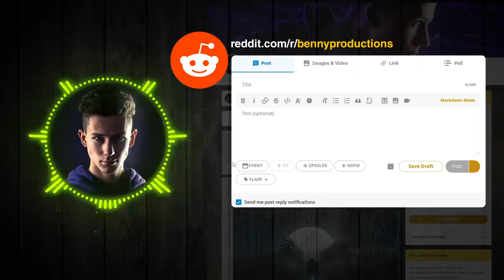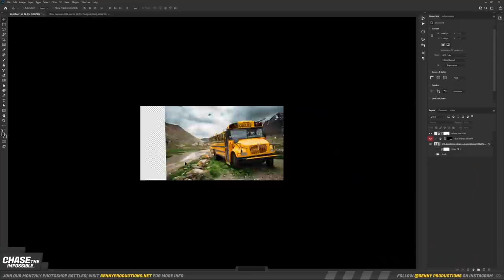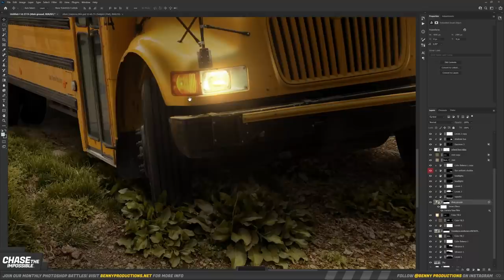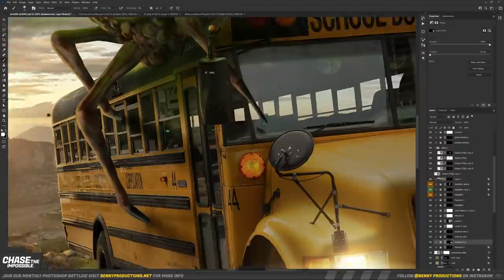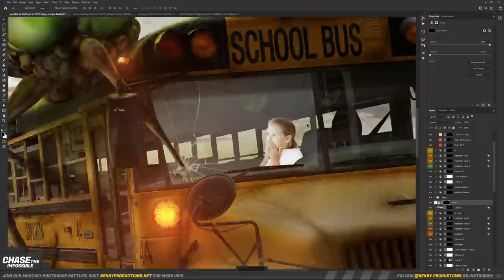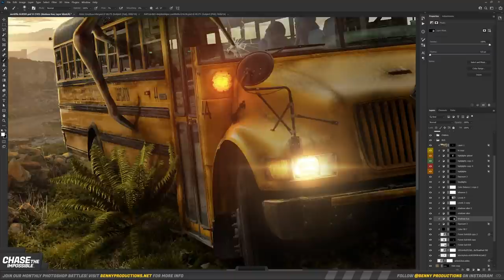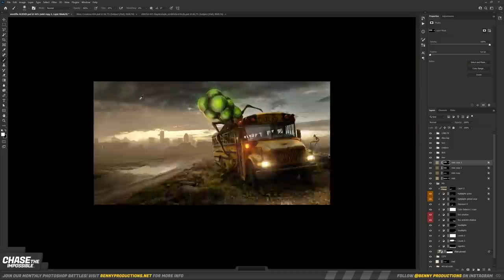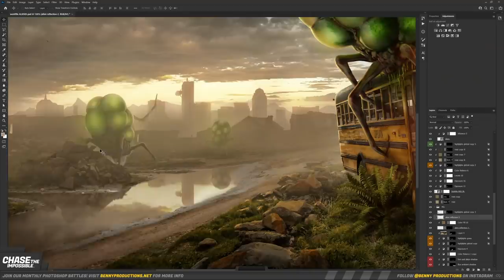ALIENS! | Photoshop Speed Art • June Theme Intro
In this video I'm creating some extra terrestrial photoshop artwork, and I'm telling you everything you need to know about this month's theme: Aliens! Also, join our PhotoshopBattles and have a chance to see your edit in the reaction video!

Keyboard and mouse:
Razer Pro Click/Logitech G502

Audio:
Focal Solo6 Be (x2)

Webcam:
Razer Kiyo

Chapters:
Intro: (0:00)
June Theme - Aliens!: (0:38)
Aliens! Speed Art: (2:03)
End Result: (10:05)